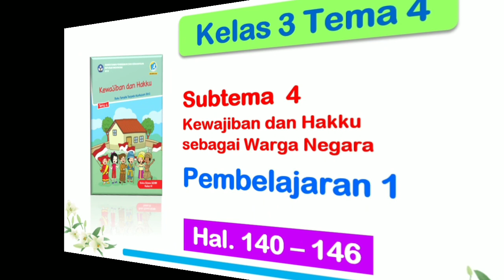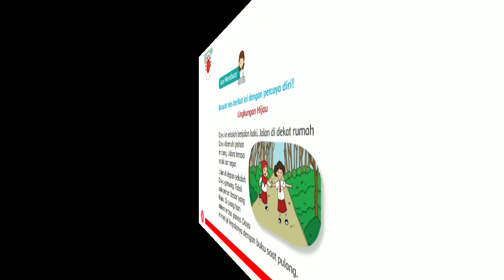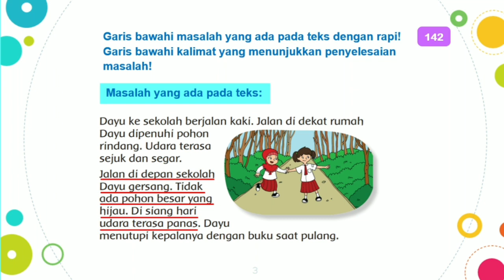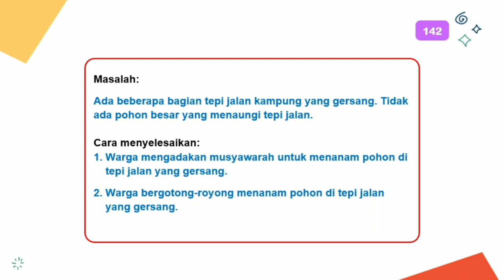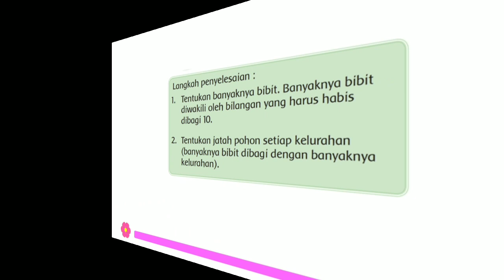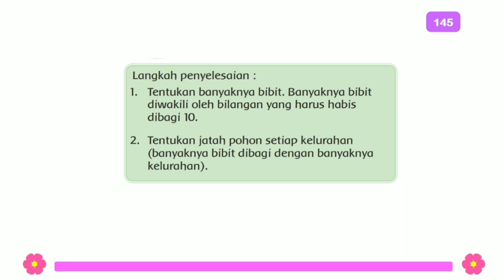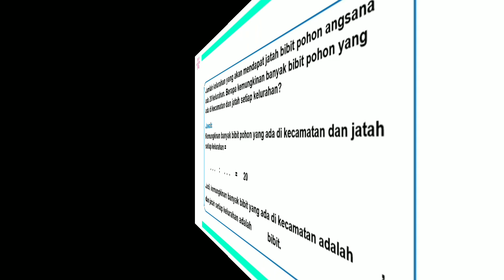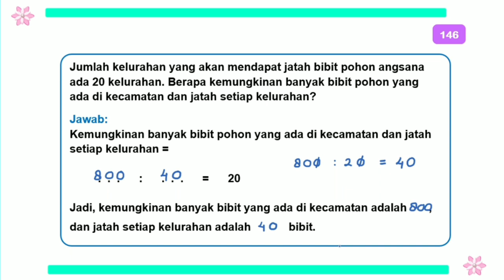Kelas 3 Tema 4 Subtema 4 Pembelajaran 1 Hal. 140 - 146 Kewajiban dan Hakku sebagai Warga Negara